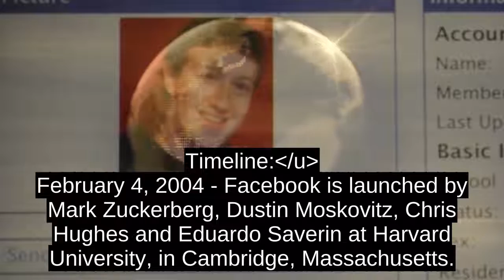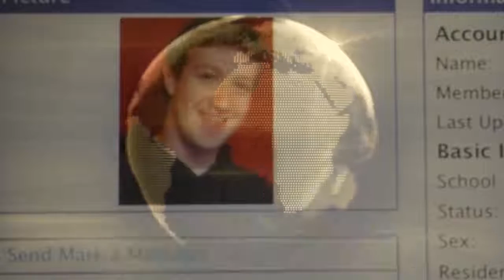Facebook Fast Facts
The company estimates that it had an average of  billion daily active users, as of June 30, 2018.